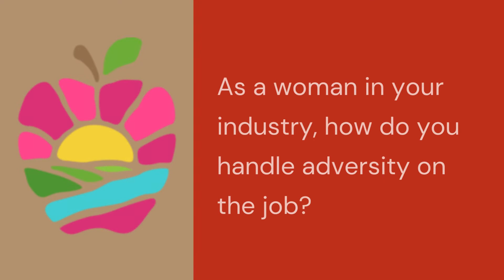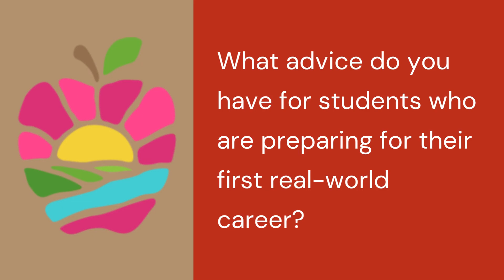Q&A with Sitoya Mansell - Dietitian & Owner of Happily Ever After Nutrition